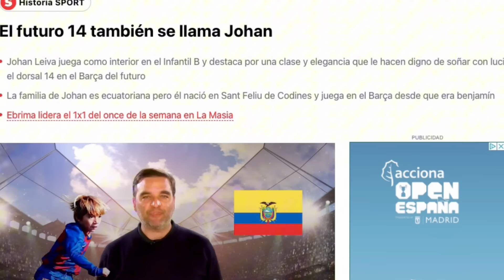💎 ASÍ JUEGA el MAYOR TALENTO ECUATORIANO en EUROPA 🇪🇨 al que la PRENSA ESPAÑOLA llena de ELOGIOS 🇪🇸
Creditos del compilado a @barcanationyt 🎥

Johan Leiva es sin duda el mayor talento ecuatoriano en Europa que haya llegado a mis ojos, con habilidad totalmente fuera de lo común; la prensa española ya lo cataloga como el futuro '14' del FC Barcelona. En este video te muestro sus mejores jugadas.